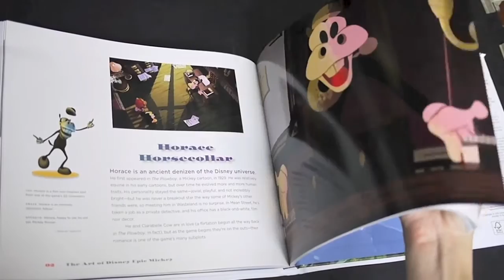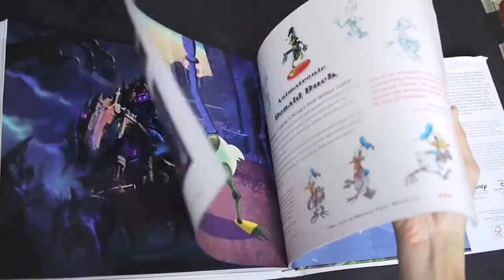The Art of Epic Mickey